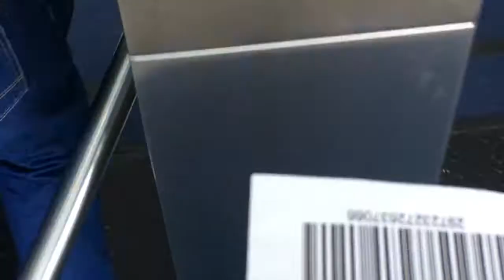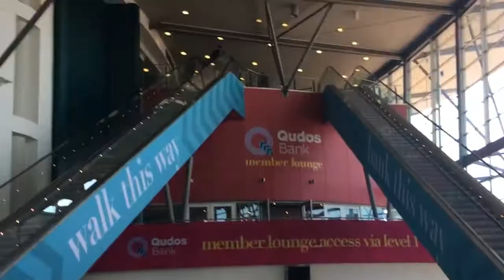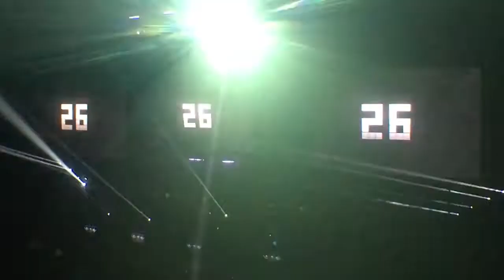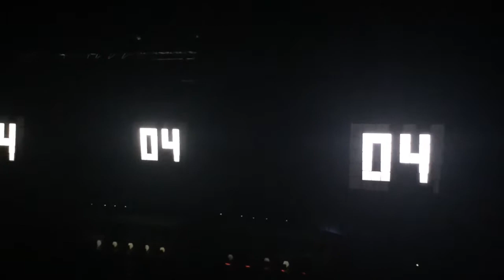IEM SYDNEY (Vlog #2)